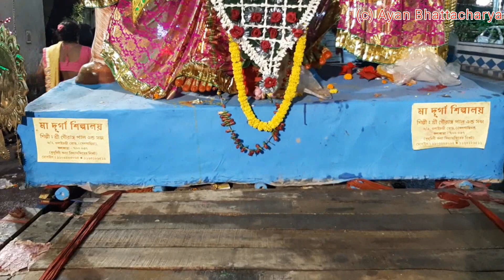Sheebaji Danka Dhol Tasa @ শীতলা মাতা পূজার শোভাযাত্রা পরিচালনায় বাগবাজার শ্রমজীবী সমিতি ।